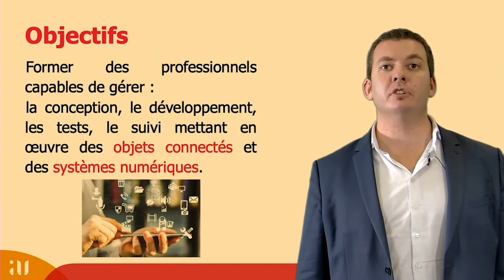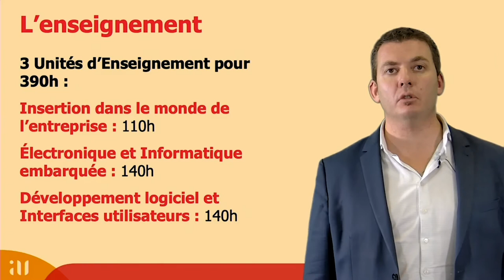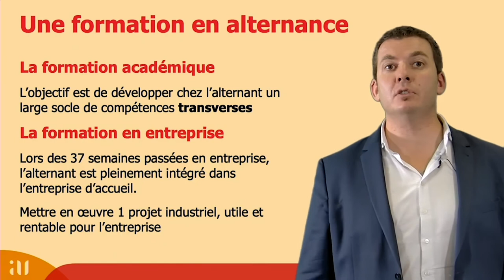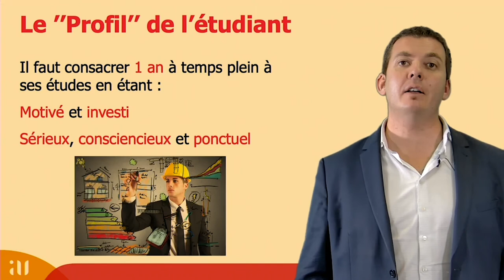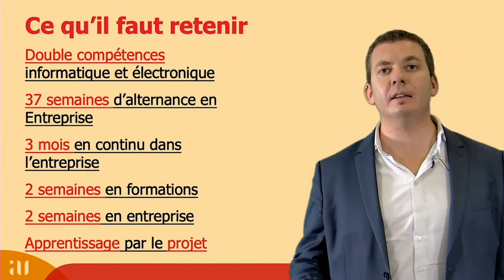Présentation de la Licence professionnelle Systèmes Numériques et Données des Objets Connectés